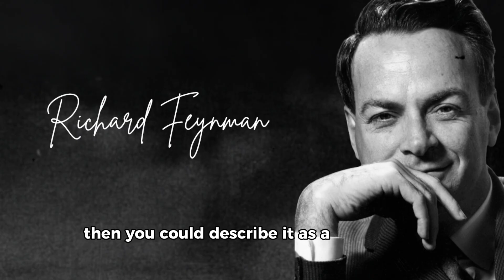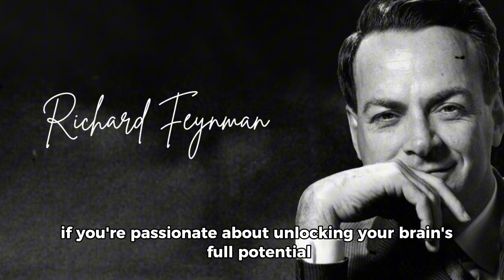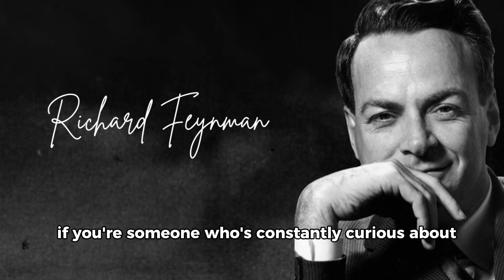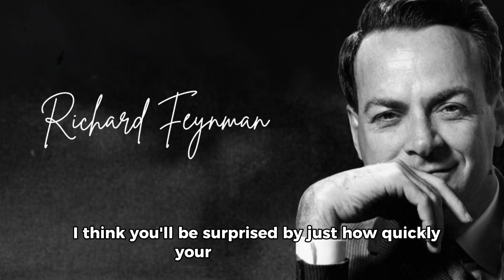Feynman’s Genius Trick That Forces Your Brain to Absorb Any Knowledge Like a Sponge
Unlock the secret to mastering any subject with Feynman’s genius trick that forces your brain to absorb any knowledge like a sponge. In this video, you will discover the Feynman learning technique, a powerful method that allows you to learn anything fast like a genius by simplifying complex ideas and truly understanding them. Using this Richard Feynman study trick, you can implement effective learning strategies that help you memorize anything faster and retain knowledge long-term. Whether you are a student or a lifelong learner, the deep understanding learning method shared here provides accelerated learning hacks and brain hacks for students that maximize focus and comprehension. Learn like a sponge technique is not just a memorization and study hack; it’s a holistic approach that combines smart study tips for knowledge absorption with self-education productivity tips, enabling you to understand complex concepts fast and apply them efficiently in real life. By adopting these learning faster and better methods, you can transform the way you approach study, boost your cognitive performance, and achieve results that go beyond traditional memorization. Start using these proven techniques today and elevate your ability to learn, retain, and apply knowledge with unmatched efficiency.